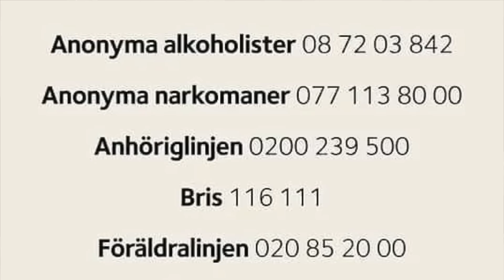ÅRETS SISTA VIDEO - GRWM